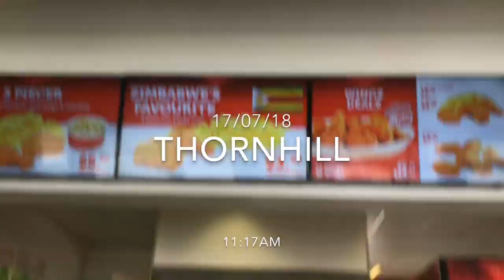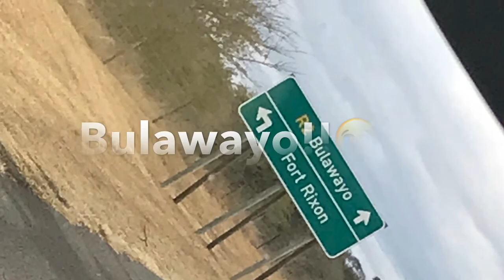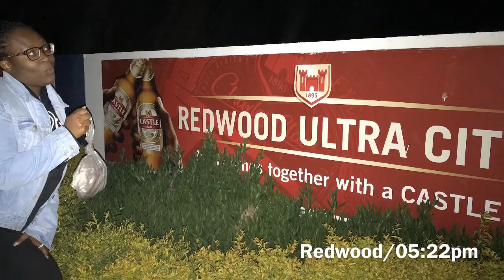My Zimvlog🇿🇼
This is a vlog from when I went to Zimbabwe last year between July/August, I had difficulties uploading it but I found a way around it so here it is..
Hope you guys enjoy watching it as I enjoy making it😁

ohh yeah there’s a part two😁😁😁

Song: Tammy-beautiful